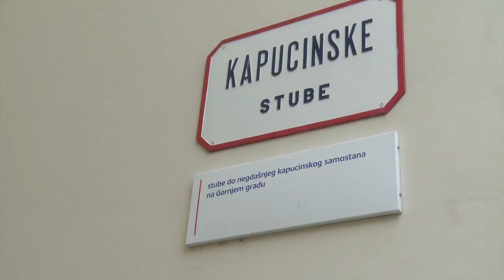Televizija Zapad - Kud i kamo 16.11.2018. - Šetnja s kolumbinama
"One su lijepe pametne i šarmantne, a krasi ih bujna mašta koja izvodi svašta"- Tea, Ana i Irena zagrebačke su Kolumbine, a svakog vikenda s njima možete krenuti u šetnju kroz kulturno-umjetničku povijest Zagreba i cijele Hrvatske. Malo humora, zanimljivih povijesnih činjenica, intrigantnih legendi i dobre glume u noćnom zagrebačkom okruženju nikoga neće ostaviti ravnodušnim.